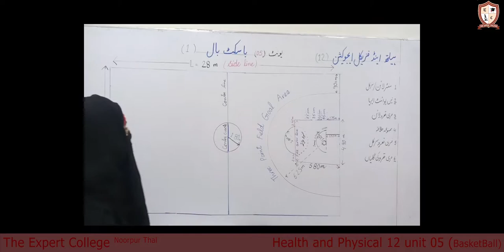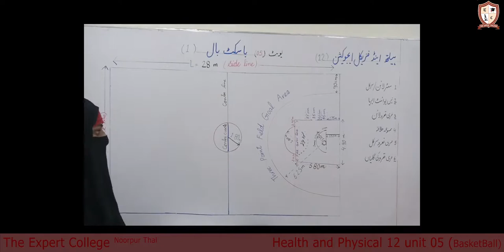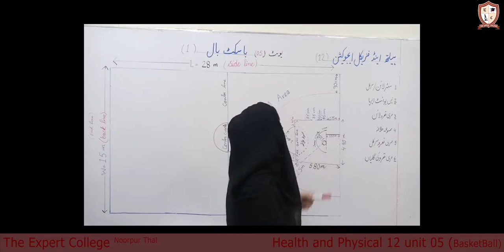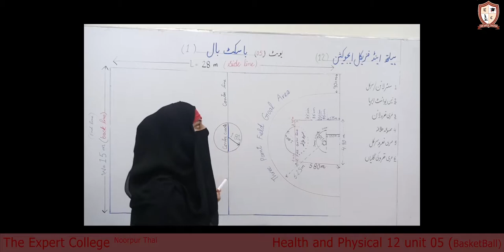Health 12 BasketballLecture 5